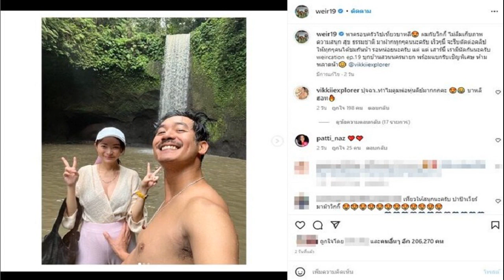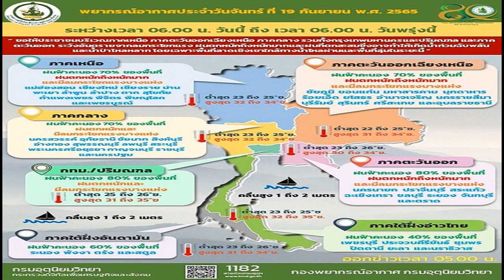เวียร์ พาลูกน้อยเที่ยวบาหลี เผยท้องใหญ่ พีก น้ำ รพีภัทร ทักวิกกี้เป็นชื่อนางเอกสาว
นัทรีบบอกไม่ใช่น้ำทักวิกกี้เป็นชื่อนางเอกสาว เวียร์ พาภรรยาลูกน้อยเที่ยวบาหลี เผยท้องใหญ่ ขอคำแนะนำ น้ำ รพีภัทร คุณพ่อลูกสาม ลั่นวงการนี้เข้าแล้วออกยาก
เพิ่งพาทั้งภรรยาและลูกน้อยไปเที่ยวบาหลีภาพธรรมชาติสวยงาม พระเอกว่าที่คุณพ่อ เวียร์ ศุกลวัฒน์ โพสต์ภาพจับท้อง วิกกี้ ภรรยาอุ้มลูกน้อยใหญ่ขึ้นอย่างเห็นได้ชัดแล้ว พร้อมแคปชั่นว่า
พาครอบครัวไปเที่ยวบาหลี ผมกับวิกกี้ ไม่ลืมเก็บภาพความสนุก สุข ธรรมชาติ มาฝากทุกๆคนนะครับ เร็วๆนี้ จะรีบตัดต่อคลิป ให้ทุกๆคนได้ชมกันน้า รอหน่อยนะครับ แต่ แต่ เสาร์นี้ เรามีนัดกันนะครับ weircation ep.19 บุกบ้านสวนนครนายก พร้อมแขกรับเชิญพิเศษ ห้ามพลาดน้า @vikkiiexplorer

โดยงานนี้คุณพ่อไม่พลาดเผยความฟิตจากบาหลีให้แฟนๆได้ยล ถอดเสื้อโชว์ซิกซ์แพ็กแน่นๆ จน วิกกี้ ภรรยายังต้องชมว่า ปุจฉา..ทำไมคูมพ่อหุ่นดีย์มากกกคะ บาหลีฮอท
ก่อนจะเผยคลิปจากช่องยูทูบตัวเองล่าสุด ที่สวนตาเวียร์ นครนายก ทริปแคมป์ปิ้งที่มีพระเอกเพื่อนซี้ น้ำ รพีภัทร อยู่บ้านนา นครนายก เหมือนกัน มาแจม พร้อมพาลูกเมียมาด้วย

หนุ่มเวียร์เห็นหนุ่มน้ำชงนมให้ลูก ถึงกับบอก กูชวนมึงมาเพื่อศึกษาเลยนะเนี่ย ด้าน น้ำ บอกเลยวงการคนรักครอบครัว เทพดีๆนี่เอง เข้าแล้วออกยาก เราจะมาเข้าๆออกๆ ไม่ได้ มีปัญหา
นั่งดื่มสังสรรค์กันบรรยากาศอบอุ่นสนุกสนาน น้ำ เผย เวียร์เป็นพี่สิบวัน เวียร์ เกิด 18 น้ำ เกิด 28 เดือนเดียวปีเดียวกัน มันคือเพื่อนกันจริงๆ คนอื่นคิดไงไม่รู้แต่นี่คือเพื่อนผม
ถามเรื่องการมีลูกมีอะไรแนะนำเวียร์ไหม น้ำ บอกเลย ตอนนี้เขามีแล้ว โดยยิ้มหวานแล้วหันไปทาง วิกกี้ พร้อมทั้งบอกว่าเวียร์มีแล้วน่ารักจังเลย พี่เขาชอบอะไร น้องแพรวา (แพรวา ณิชาภัทร) ทำเอา นัท อติรุจ รีบบอกไม่ใช่ หน้าเหมือน
ก่อน หนุ่มน้ำ จะถามชื่ออะไรนะ พอบอกว่า วิกกี้ น้ำ หัวเราะลั่นกูก็นึกว่า แพรวา โดย หนุ่มน้ำ บอกว่า เลือกแล้วคือเธอ ก่อนจะร้องเพลงสนุกสนาน ได้ที่น้ำถึงกับถอดเสื้อแดนซ์กลางวงมันส์ไปอีก เวียร์ก็ไม่ยอมแดนซ์บ้าง เป็นทริปหรรษามากๆ